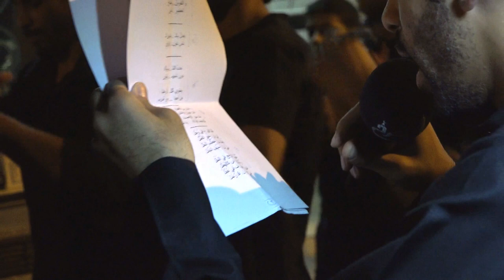الرادود عقيل جلال (1) - عزاء ليلة ضربة أمير المؤمنين (ع) - رمضان 1437هـ